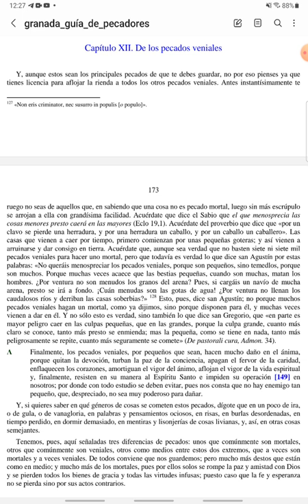PASCUA - Guía de Pecadores - Lunes III de Pascua